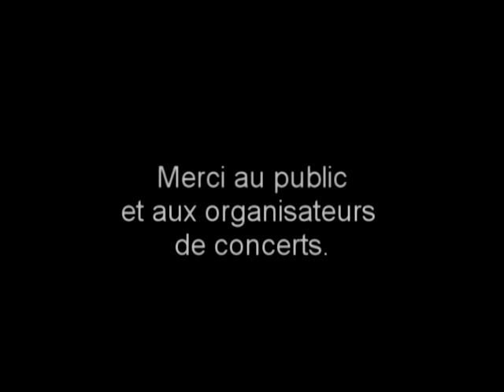Sandra Nkaké - Nothing For Granted tour[ live]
Sandra Nkake and her band performing songs from Nothing For Granted

Follow Sandra:
Band
Ji Dru ● flute
Armel Dupas ● keys
Matthieu Ouaki ● guitar
Kenny Ruby ● bass
Thibaut Brandalise ● drums
Julien Dufour ● lights
Alan Ledem ● sound

Images by Sombrero & Co and Astrid Souvray